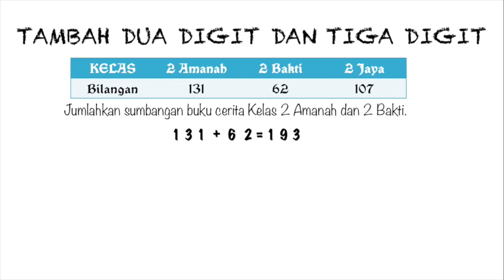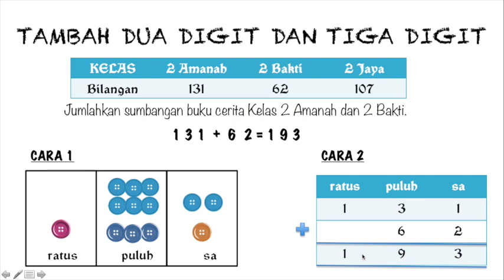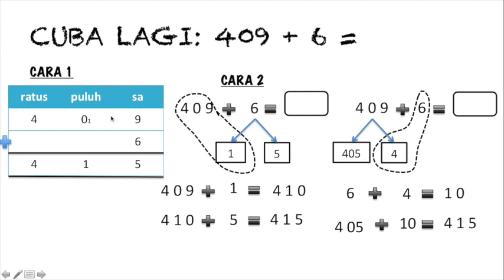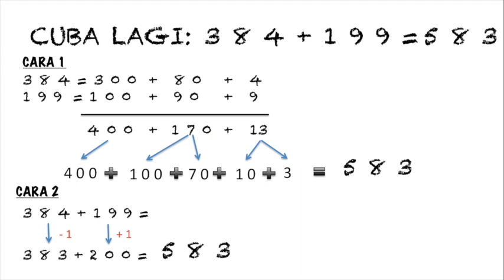30/03/2020 ISNIN MATEMATIK Tahun 2: Tambah Dalam Lingkungan 1000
Kelas: Al-Khawarizmie
Subjek: Matematik
Topik: Tambah Dalam Lingkungan 1000